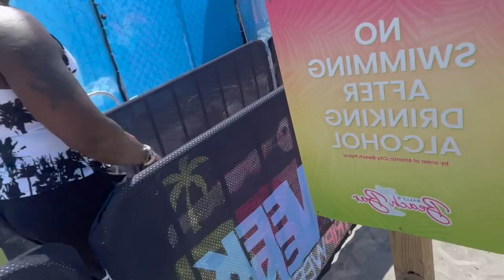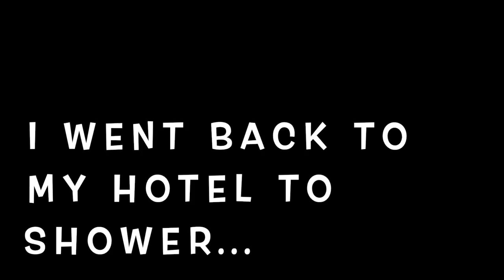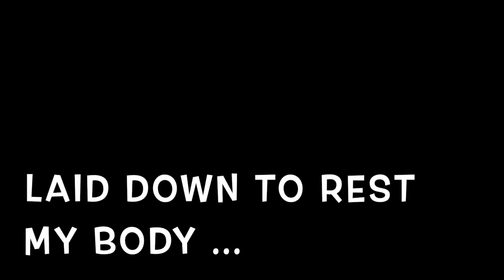BRT WEEKEND ATLANTIC CITY 2021 VLOG FT. DEXTA DAPS, ALKALINE, BUNJI GARLIN, MR. KILLA & MORE!!!!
In this video I take you guys along with me to BRT WEEKEND IN ATLANTIC CITY with performances by DEXTA DAPS, ALKALINE, BUNJI GARLIN, MR. KILLA & MORE!